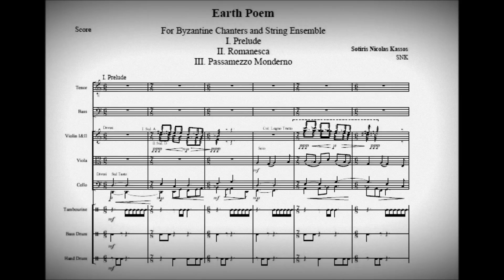Earth Poem - Prelude, Romanesca- S.N.Kassos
Sotiris Nicolas Kassos is a composer, born in Karditsa (Greece) in 1989. He is currently studying physics and applied mathematics in the National Technical University of Athens (N.T.U.A.). Member of UNESCO and DELIAN SOCIETY.

μέσ' απο λίμνη αρχαία και πρωτόγονη,
κείνα τα μαύρα θεριά και τα θεόρατα
βρώσην μεγάλην εγίνηκαν στα χώματα
τούτα που σκάλισαν γίγαντες και άνθρωποι

τούτα τα χώματα τα μαύρα και τα δάσα
σμίχθηκαν ύδωρ και τον ήλιον τον χορτάσαν
κάτασπρα σύννεφα τον κόσμον ξαποστάσαν
κάματος άγιος του κάμπου μας η προίκα

θρόισε άνεμος βόριος τον κάλαμο
πέρασε μέσα και απο την επιφάνεια
χάραξε κύκλους με χάρην δονούμενος
μέσα στα ύδατα τούτα τα καθάρια

κίνησε μπήδησε τέλεψεν η μέραν μου.
γύρισα πίσω ταχέως στο καλύβι μου
σφάλισα θύραν και σίδερον απίθωσα
σκότος βαθύ τις μαγούλες τις εκάλυψε

ήλεος χάθηκε έπεσε και χτύπησε
ήρθε σιμά μας και βρέθηκε το στέμμα του
ρήσην τρανή και σπουδαίαν εγεννήθηκε
κλέος και θλίψην εδώ θα συμπορεύονται.

πρόβατα κάτασπρα μοιάζουνε σε σύννεφα
κίνηση πάνω σε πράσινο στερέωμα
δίπλα δαμάλια και άλογα τρισάγια
ένας ναός που χτίστηκε απέραντος.